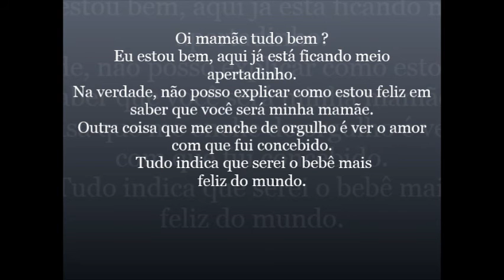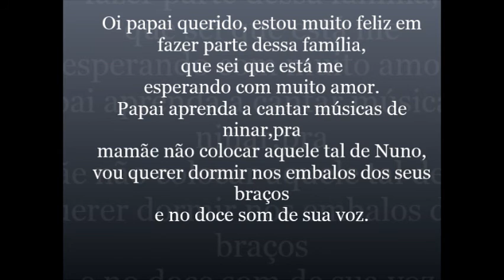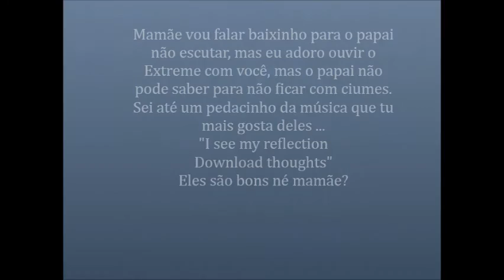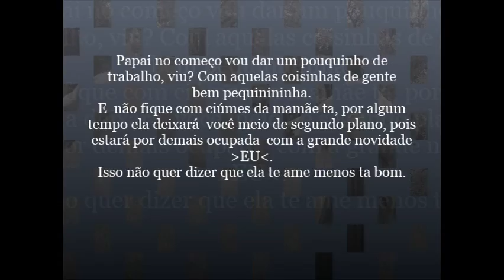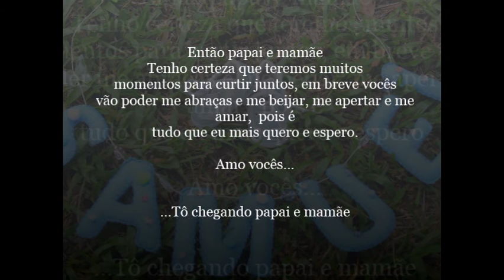Ensaio Gestante Fernanda e Sandro